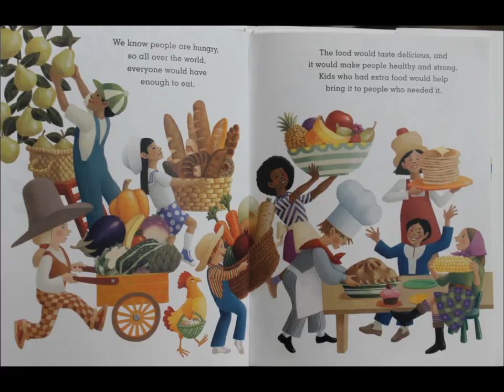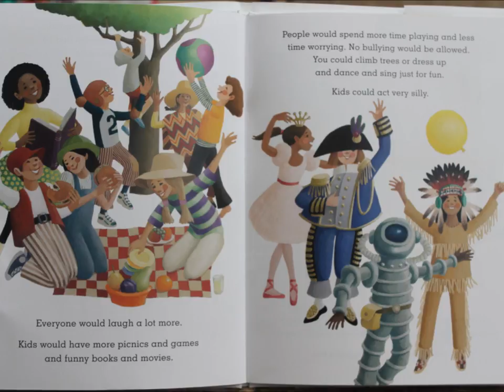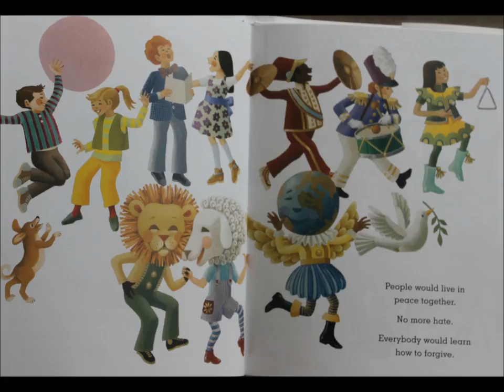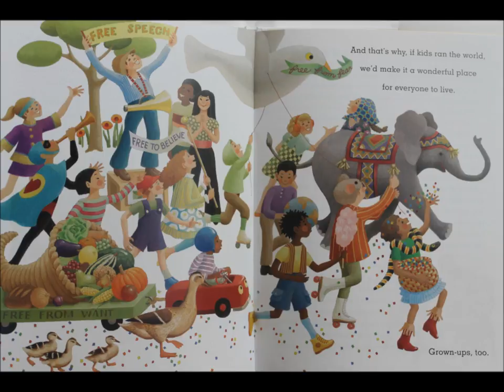If Kids Ran the World by Leo & Diane Dillon